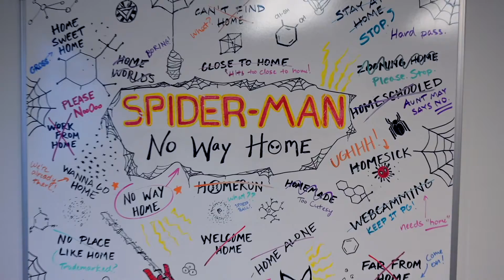SPIDER-MAN NO WAY HOME